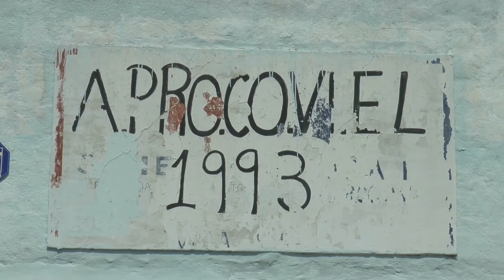DENUNCIAN INTENTOS DE VENTAS DE TERRENOS EN LOS PREDIOS USURPADOS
JUANA MANCHADO – COMEDOR APROCOVIEL